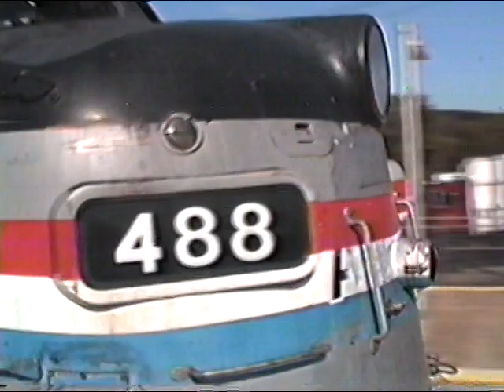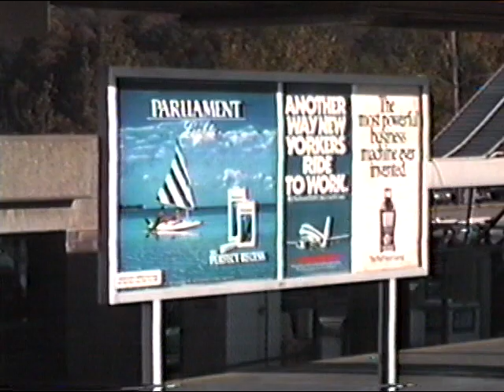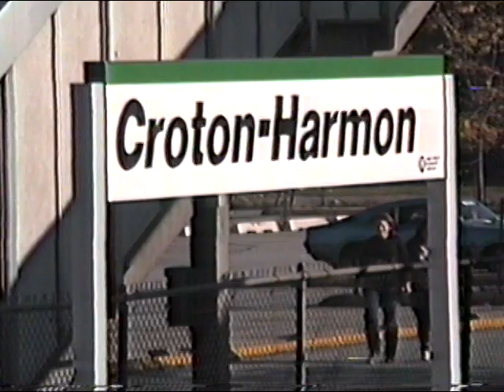Amtrak Rarities in Harmon, New York (1986)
Another great video by my friend Paul - some old school Amtrak and Metro North activity in Harmon, NY - Circa 1986! Enjoy this video and watch all sorts of equipment you can't see today.